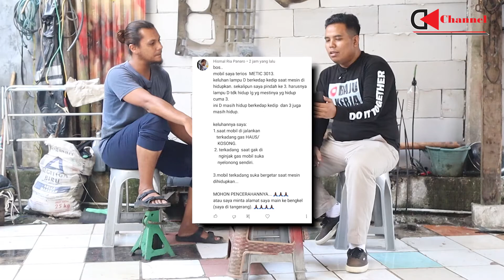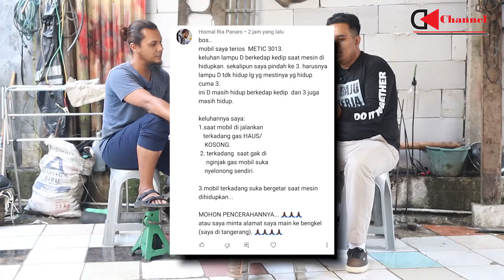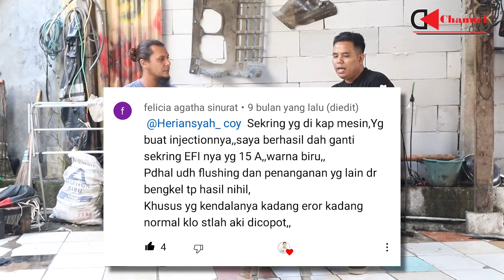PENYEBAB LAMPU D PADA TRANSMISI MATIC BERKEDIP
Ngobrol otomotif kali ini bareng kamal, membahas penyebab lampu d transmisi matic berkedip.

Alamat, Bengkel Kafka :
Jl. Raya Cifor Bubulak Kecamatan Bogor Barat Kota Bogor
(Sebrang ISS Center)  Open on Mon-Sat 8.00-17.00
CP (WA) : 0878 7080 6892 (Kamal)